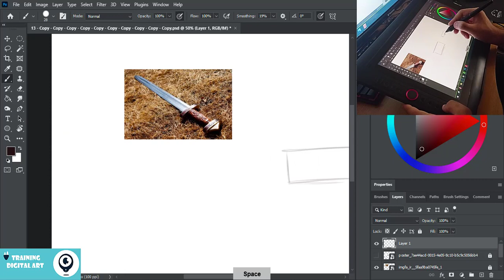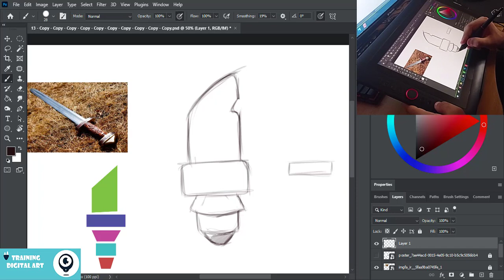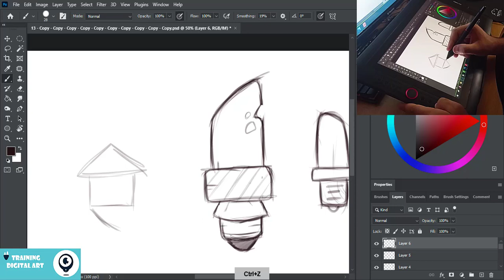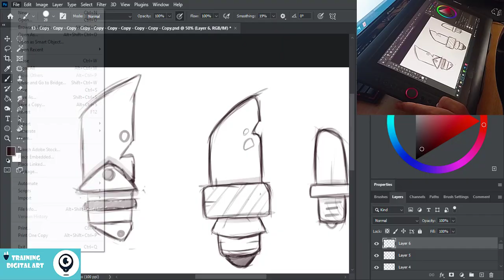How to design these knives | Sketch training 2023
knives illustration design